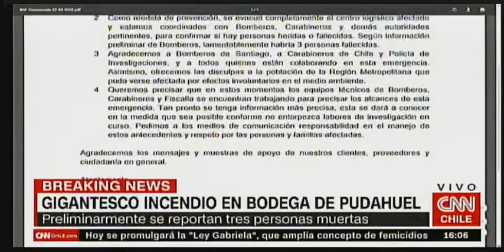UTEM - LUIS CARRASCO EN CNN CHILE (02-03)